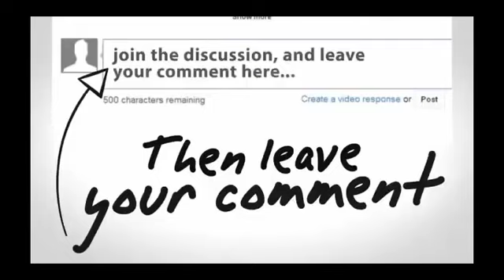GMBI KOCAR KACIR DAN LUKA !!! DIPUKUL MUNDUR SATPOL PP DAN FBR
ORMAS GMBI menyerang kantor walikota Bekasi, bentrok dengan satpol PP dan ormas FBR.